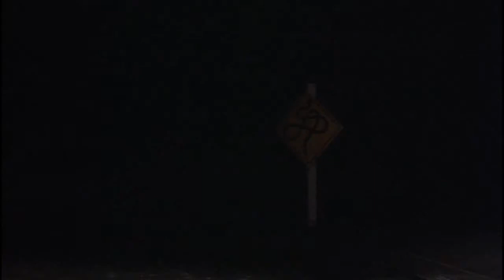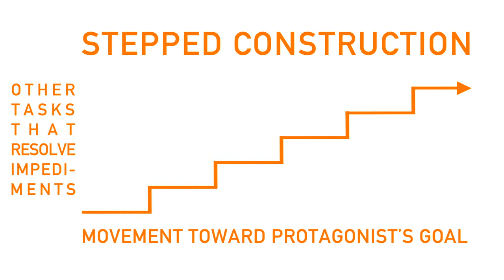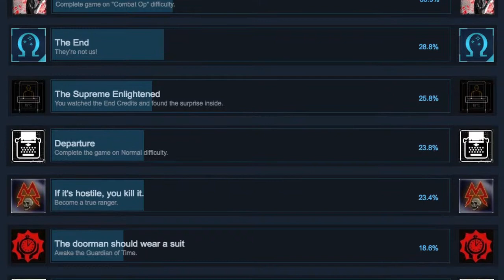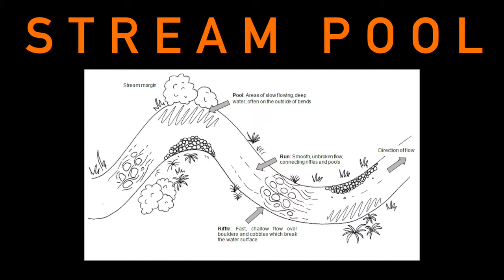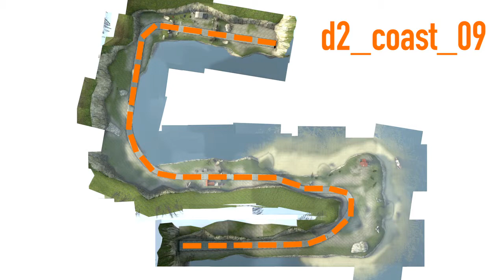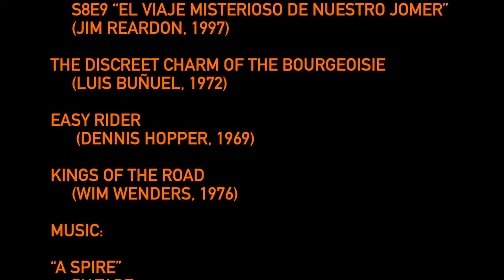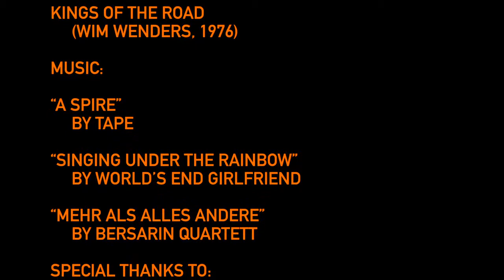Let's Study Half-Life 2, pt 5: Stream Pools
Part five of a seven-part let's play/video essay hybrid, taking a close (and cross-media) look at the design of a classic game.

0:17 - Expect Delays

4:51 - Introducing Stream Pools

8:40 - Unfolding Some Maps

20:48 - Stream Pools in the Wake of Half-Life 2